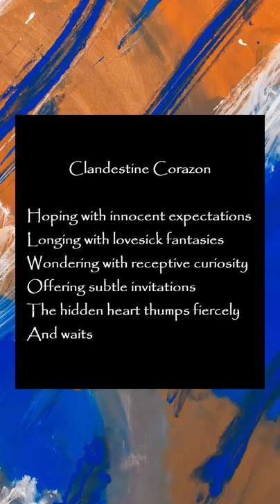Clandestine Corazon - Abstract Painting and Poem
Poem and Large abstract painting to help brighten up dull walls and make any room pop with color by offering timeless art that will add a vibrant conversation piece to your home. Affordable prices plus a variety of color choices. An opportunity to invest in an original design by contemporary, Austin artist, Dianne Bartlett. These modern colors and patterns easily match almost all decor. Most fine art prints can be hung vertically or horizontally.